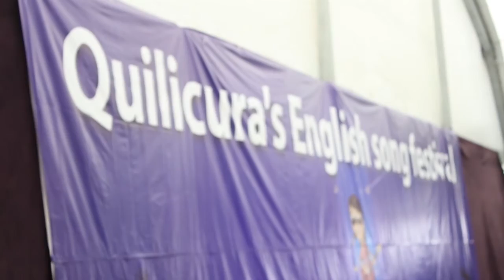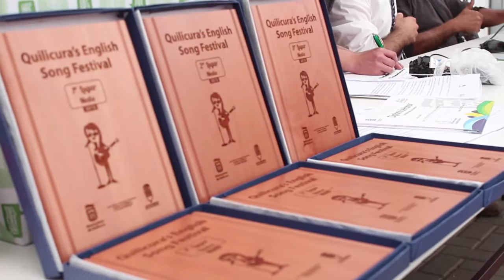Festival de Inglés en Quilicura - Escuela Mercedes Fontecilla